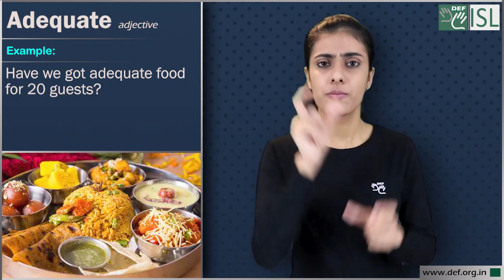Adequate (adjective) Word of the Day for January 30th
Adequate (adjective)
Meaning- enough or satisfactory for a particular purpose.

Examples- 1. Have we got adequate food for 20 guests?
2. It's not a big salary but it's adequate for our needs.
3. Staff did not receive adequate training.
4. He didn’t have adequate time to prepare for the exam.